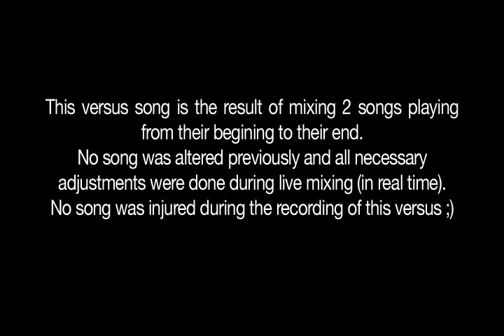Front 242 versus Red Line - Animal Tango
mixed by DJ Led Manville

This versus song is the result of mixing 2 songs playing from their begining to their end. No song was altered previously and all necessary adjustments were done during live mixing (in real time).
No song was injured during the recording of this versus ;)

Original short animation video "En tus Brazos" directed by Edouard Jouret, Matthieu Landour y François-Xavier Goby.

::: Dark Clubbing - Dark Dance - Electro - EBM - Futurepop - Industrial - Synthpop - Noise - Oldschool - Aggrotech - Dark Electro - Trance :::